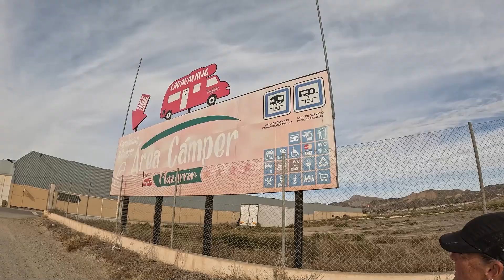Wandeling 5.12.2023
Pittige wandeling. 8.8 kilometer. Mooie uitzichten.